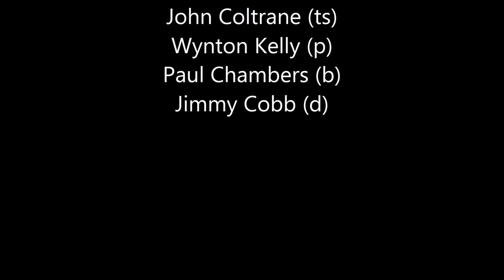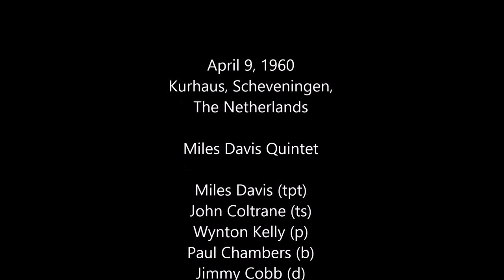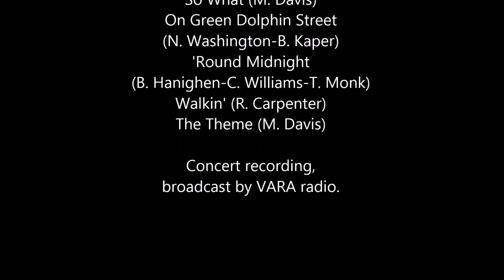Miles Davis with John Coltrane- April 9, 1960 Kurhaus, Scheveningen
Kurhaus, Scheveningen, The Netherlands

Miles Davis Quintet: Miles Davis (tpt); John Coltrane (ts); Wynton Kelly (p); Paul Chambers (b); Jimmy Cobb (d);
with Norman Granz (ann)

So What (M. Davis) 0:00
On Green Dolphin Street (N. Washington-B. Kaper) 17:17
'Round Midnight (B. Hanighen-C. Williams-T. Monk) 29:54
Walkin' (R. Carpenter) 35:51
The Theme (M. Davis) 45:18

Concert recording, broadcast by VARA radio.